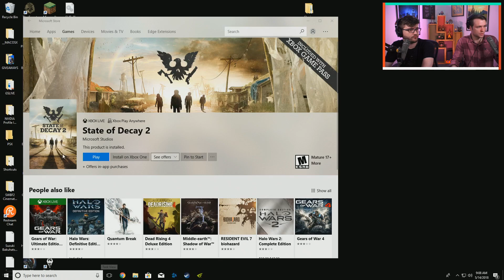Early Look At State Of Decay 2 | Gameplay LIVE Replay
Join us as we team together to survive a devastating zombie apocalypse in State of Decay 2.

Originally aired Monday, 14 May 2018.